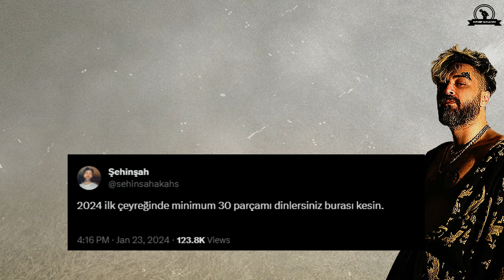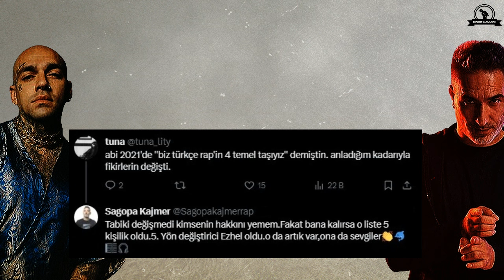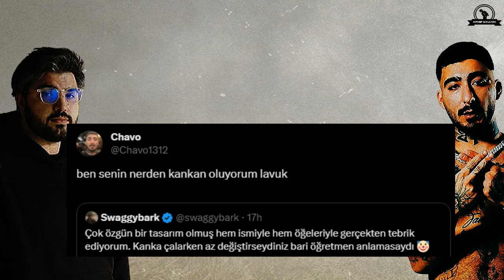Türkçe Rap Gündem: Haftalık Bakış #21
Haftalık olarak sosyal medyada yaşanan Türkçe Rap gündemine dair olayları paylaştığımız Haftalık Bakış serimizin yeni bölümü sizlerle...

0:00 intro
0:10 tepki x kick
0:17 şehinşah
0:28 ezhel x aitch
0:58 ezhel x sagopa kajmer
1:36 uzi x sagopa kajmer
1:41 uzi vs swaggybark
2:04 ceza x kayra x da poet